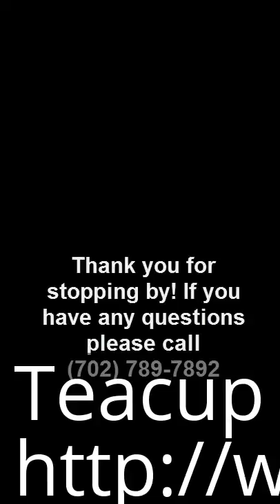Teacup Yorkie Glencoe Illinois